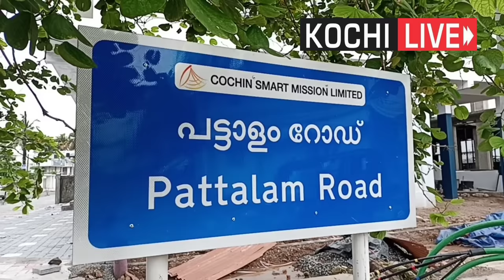ഫോർട്ട്കൊച്ചിയിലെ നക്ഷത്ര വേശ്യാലയം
# Redstreet Fortkochi #